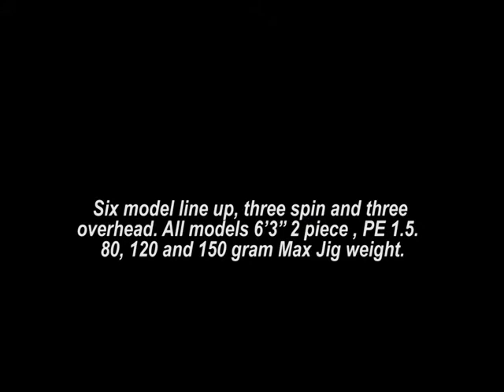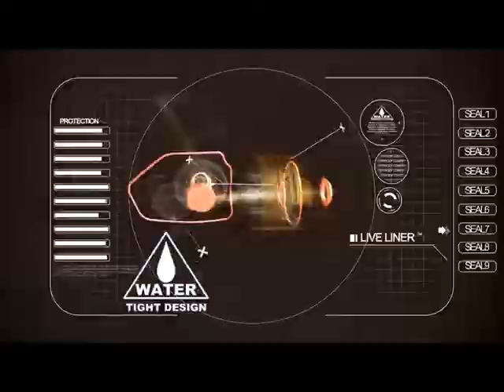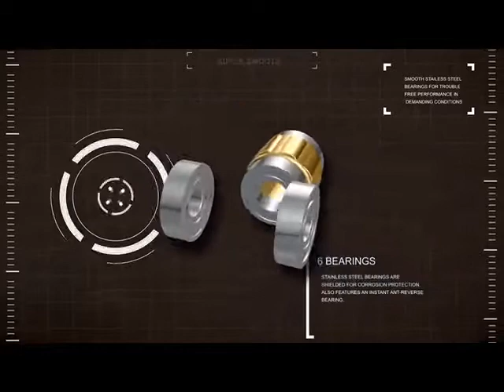PFNZ PROD PROMO - New product from Abu,Penn,Pflueger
This movie is to show you some of Pure fishing NZ's new prod being used (Great products for Micro Jigging)